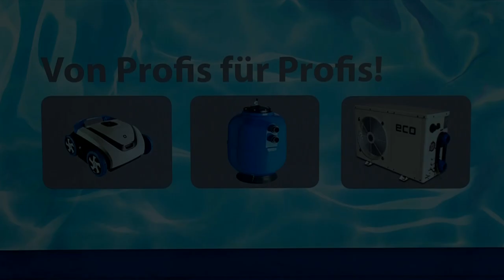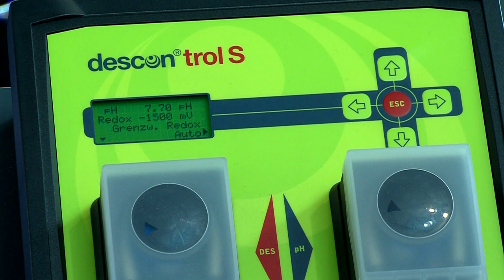BEVO/MAITEC auf der Interbad in Stuttgart (2014)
Interview mit Lothar Mair und Bernhard Mair auf der Interbad in Stuttgart. Die interbad ist eine internationale Veranstaltung, die sowohl den öffentlichen wie auch den privaten Bereich von Schwimmbad, Sauna und Spa anspricht.

BEVO/MAITEC bietet ein umfassendes Produktsortiment für Fachhändler und alle jene die Komponenten für den Schwimmbadbau benötigen. Von Sandfiltern, Bodensaugern, Schwimmbad- und Wärmepumpen, Poolfolien, Scheinwerfern, Chemikalien bis hin zu Fittings und Schläuchen, PVC Rohre und Styroporsteine bietet MAITEC Produktlösungen rund um das Schwimmbad.